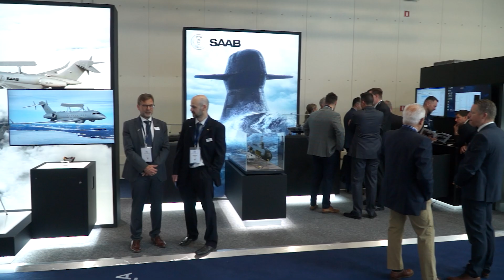Surveillance, Interception, Coordination: How the Erieye EMB-145H AEW&C Enhances Airborne Detection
In the face of increasing regional tensions, Greece relies on the Erieye EMB-145H AEW&C for real-time airspace surveillance and tactical coordination. Mounted on an Embraer ERJ-145 and developed by Saab, this airborne system features an advanced AESA radar with a range of up to 450 km, potentially extended to 550 km with planned upgrades. Capable of detecting drones, aircraft, missiles, and naval targets, Erieye transforms the battlespace by providing continuous situational awareness over the Aegean Sea and Eastern Mediterranean.

Integrated with NATO’s Link 11 and Link 16 networks, the system enables real-time tracking, mission planning, and interception guidance. Discover how this AEW&C platform acts as a critical command node and force multiplier for Greece’s national defense.

📡 Watch now to learn about the Erieye’s key technologies, operational role, upcoming enhancements, and strategic impact in a contested airspace environment.